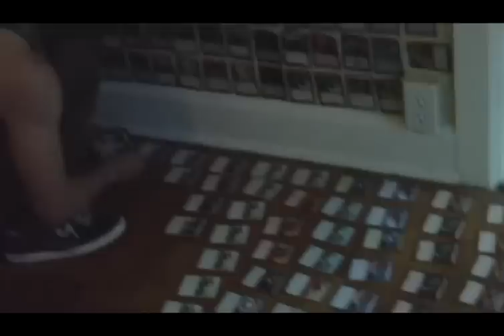Joe Prank - Magic Wallpaper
Jan 1, 2011 - Joe pranks Tim
July 2011 - Joe leaves for Alaskan fishing trip for 2 months
September 2011 - Tim & company prank Joe's apartment, Joe returns

Thanks to Titus, Brendan, Bean and Pele for the assist on this one.